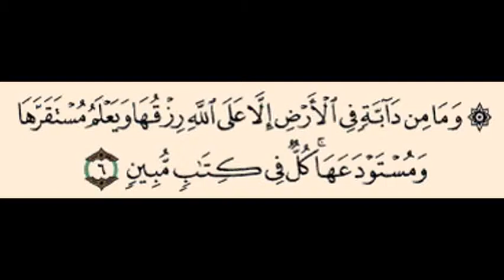قطة ترضع من ماعز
a Cat suckling from a goat